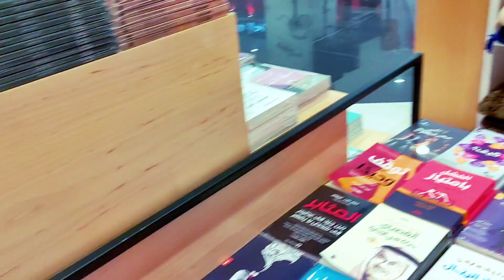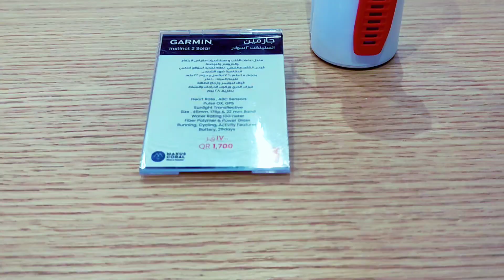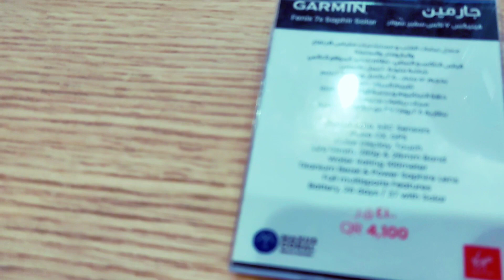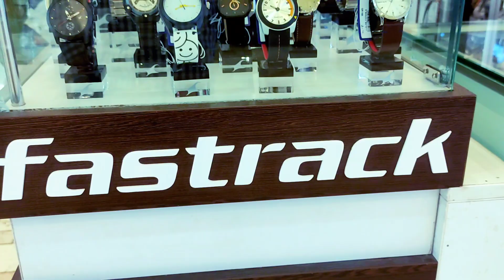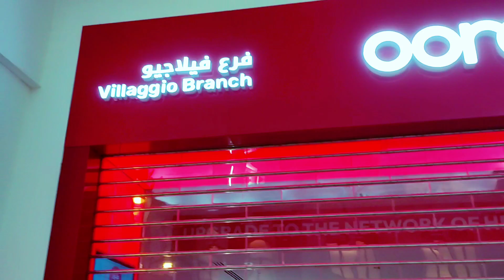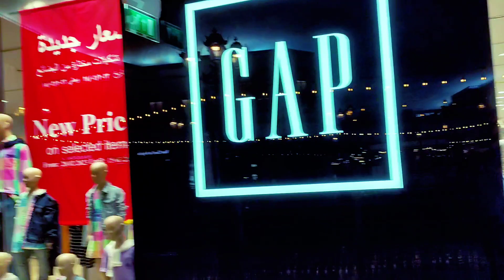ये है मालदारों का मॉल 🔥||YE HAI MALDARON KA MALL 🔥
As salamoalaikum
Friend.  mera Naam Arshad hai
Main India Bihar Hun 💓 Main QaTar me Rahta Hun 😘 Friend QaTar me Maine Vlog channel khole hain ❤️Is channel me Aap logon ko QaTar ka  ❤️ GAON DIHAT 🏠 Mall 🌆 City 🏙️ Ka Vlog Dikhayenge To Friend mujhe support Kijye

Ye hai maldaron ka mall
Vlog Vlogger
Indian village marriage vlog
Arbaaz vlog
Travel vlog
Life style vlog
Morning routines
Moving Vlog
Dally vlog
Dally vlog
Morning routines
Life style vlog
Dally food Vlog
pugong byahero vlog
Day in the life
MY first vlog viral trick bataye